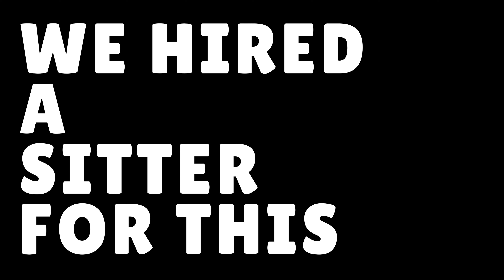WHASFT #140 "Peach Pit to The Max" w/ ROSS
🎙️ Show Summary: WE HIRED A SITTER FOR THIS Episode 140 "Peach Pit to The Max"

This summary was written by a robot.

In Episode 140 of "We Hired a Sitter For This," Patrick Holbert is joined by the original co-host, Ross Erin Martineau, for a candid discussion on relationships, parenting, and personal growth.

Main Topics:

🐾 Veterinarian Visit: Patrick and Ross discuss a touching moment witnessing an old couple at the veterinarian's office, reflecting on love and companionship.

🏈 Football Banter: Engage in light-hearted banter about football, sharing personal anecdotes and humorous insights.

🏀 Father’s Interest in Women’s Sports: Ross delves into her father's interest in women's sports, particularly the WNBA, speculating about his motivations and celebrating the growing popularity of women's athletics.

📱 Social Media and Personal Habits: Patrick talks about his reduced social media usage and his active participation on Reddit, especially his support for sugar-free living.

🚫 Boundaries and Relapses: The hosts discuss the importance of setting boundaries in addiction recovery, comparing sex addiction to sugar addiction, and exploring the challenges of maintaining sobriety.

🤥 Honesty and Secrets: Ross admits to lying about her whereabouts to talk to someone she’s dating on the phone, prompting a discussion on the importance of honesty in their relationship.

💑 Non-Monogamous Relationship Dynamics: Patrick and Ross open up about their non-monogamous relationship. Patrick shares his decision to focus on work and family, stepping back from other relationships, while Ross reflects on her own experiences and needs.

🧒 Parenting Challenges: The hosts discuss their child's behavior and the challenges of parenting. Patrick shares advice from another parent on handling difficult behavior.

🧘 Yoga Teaching Experiences: Ross shares her experiences teaching yoga to young girls, discussing the differences between teaching various age groups and the benefits of yoga practice.

🏋️ Health and Fitness Goals: Patrick talks about his health journey and inspiration from a man in Boulder. Ross discusses her commitment to yoga and its positive impact on her well-being.

🎉 Child’s Birthday Planning: The episode wraps up with a discussion about planning their child's fourth birthday party, acknowledging their financial concerns and the need for better planning.

Live Show Announcements:

🎭 Gastor’s Solo Show "The Sugar": On June 20th, Gastor Almonte will be performing a "work in progress" rendition of his solo show "The Sugar" at St. Mark's Comedy Club in NYC's East Village.

🎤 Patrick’s Upcoming Shows: On Wednesday, June 26th, Patrick will be bringing a lineup of his favorite comics back to the Hurleyville Performing Arts Centre. to get tickets! Patrick will also be performing multiple shows around the Binghamton, NY area from June 25-29.

Tune in for an engaging and insightful episode of "We Hired a Sitter For This" as Patrick and Ross serve up a delightful blend of comedy, commentary, and candid conversation.